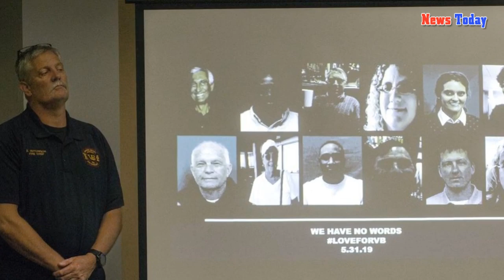Virginia Beach Shooting A City Grieves Its Workers a Day After Horror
VIRGINIA BEACH — Eleven of them were civil servants, the kind of people who worked on construction projects and water quality and right of way issues. Another was a local contractor who had come by to talk about a permit.

Between them, they had more than 150 years of experience helping to make Virginia’s largest city work — the unelected, behind-the-scenes figures who drew up plans, issued permits and performed the vital jobs that help keep a community intact. And on Friday, their lives ended with a man’s barrage of bullets in a three-floor rampage that once again pushed the nation’s death toll from mass shootings higher.

“Today, we all grieve,” David L. Hansen, the Virginia Beach city manager, said on Saturday. “I have worked with most of them for many years. We want you to know who they were, so in the days and weeks to come, you will learn what they meant to all of us.”

He then began a grim, halting roll call of the dead, their jobs and their lengths of service. He started with LaQuita Brown, and he ended with Herbert Snelling, the contractor. It lasted nearly three minutes.
Only after the last name was read did Mr. Hansen pause and ask the police chief to talk about “that 13th person,” the 15-year city employee who opened fire in Building No. 2. Chief James A. Cervera identified the dead suspect, DeWayne Craddock, and said it would be “the only time we will announce his name.”
So as state troopers stood guard and F.B.I. agents in cargo pants collected evidence at the Virginia Beach Municipal Center on Saturday, the city — a mix of a three-mile beachfront boardwalk lined with hotels, a naval air station and old and new shopping centers — was left to take stock of those it had so suddenly lost.
Virginia Beach is a sprawling city of about 450,000 people. But in its core, particularly around the municipal complex, it has a town-square feel, with all the cross-connected relationships of a much smaller place. When Mayor Bobby Dyer saw the list of the dead, his heart fell. These were people everyone knew.

There was Alexander Mikhail Gusev, an immigrant from Belarus who had worked as a right of way agent and had been with the city for more than nine years. Before the gunfire, he had planned to spend Friday evening with his twin brother, repairing a property in nearby Portsmouth.
“It was getting late, so I called him and, you know, there was no answer,” said Aliaksei Huseu, standing in the doorway of his brother’s rowhouse on Saturday morning. “He was a hard worker, but he liked fun. He would act a little bit like the fool just to make everybody smile. Everybody’s crying. I’m not. I have a lot of thoughts in my head, but I’m not crying. I don’t know why.”

Mary Louise Gayle had worked for the city for more than 24 years and reached a sweet spot in her life, friends and neighbors said. She had been looking forward to receiving a free day at a spa, a reward for her work in the right of way section of the public utilities division.

Ms. Gayle, a single mother in her 60s who had raised a son and daughter on her own, was known in the neighborhood for spending hours working in the yard of her meticulously maintained ranch house a few miles from work. She had recently pulled down a dying pine tree, and replaced it with a pair of azalea bushes — which were starting to flower in front of her empty house on Saturday.

“She was a super sweet lady; she always had this big smile,” said her next-door neighbor John Cushman, 33, a firefighter in Portsmouth. “She would always be out there in the yard, working on something and talking to my daughters.”

Ryan Keith Cox had lately been dividing his time between his work as an account clerk and his preparations for his first sermon.
Recently he felt “the Lord called him to preach,” his brother said, and wanted to follow his father, who has been a pastor for 56 years. “He felt that it was time,” said Ervin Cox Jr., Mr. Cox’s older brother.
“This is hard. It hurts, it hurts deep,” Ervin Cox said Saturday.

And there was Ms. Brown, a Jehovah’s Witness who was a native of this coastal shipbuilding region. She was already fluent in French, and was learning Japanese and sign language so she could spread her faith...